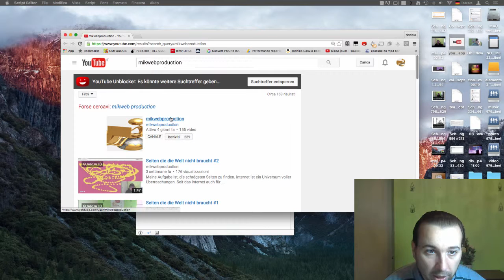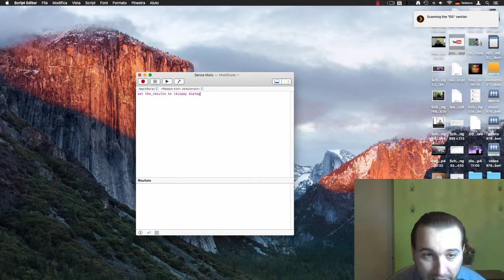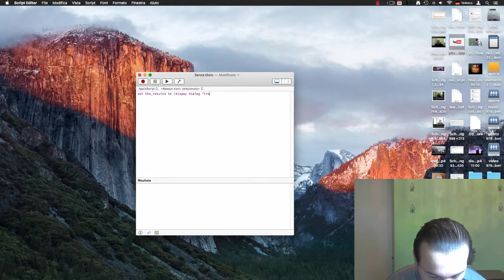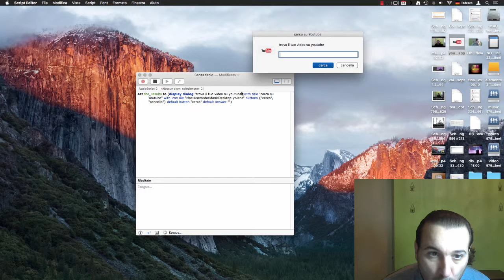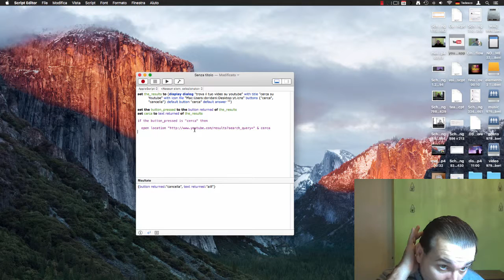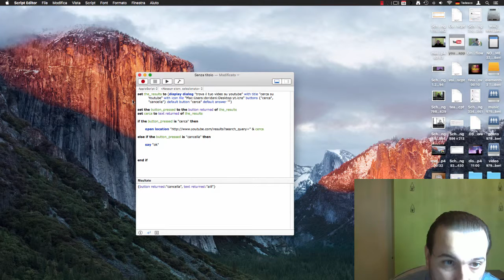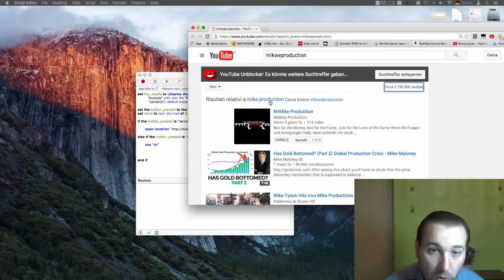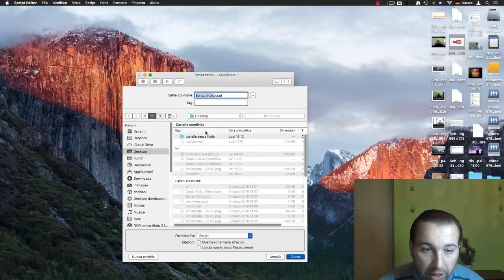applescript tutorial #1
prima applicazione  usando apple script cerca video su youtube molto semplice da utilizzare  e da programmare